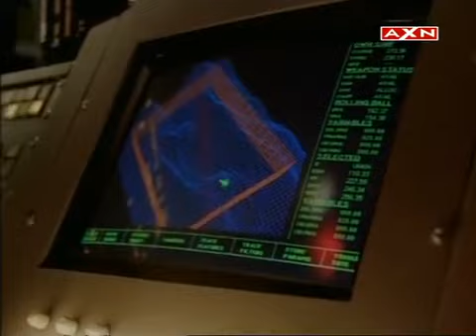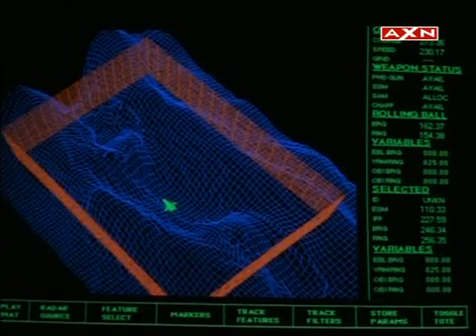Ve JAG Alerta Roja TEMP 3 CAP 22 (P5)